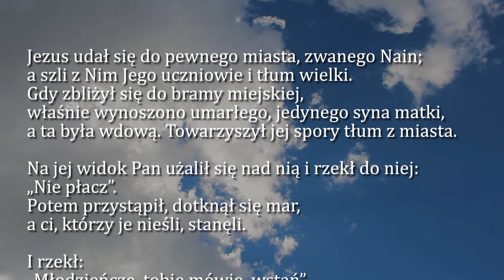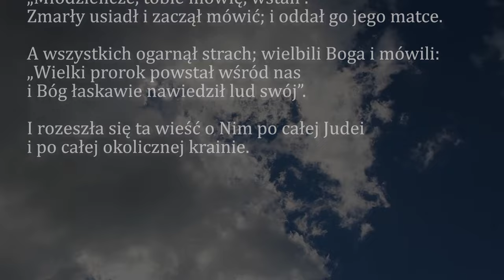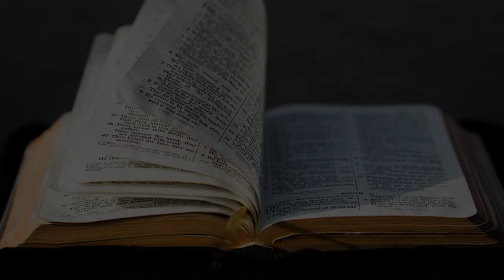Dobra Nowina na dziś | 17 września - Wtorek, XXIV tyg. zwykłego